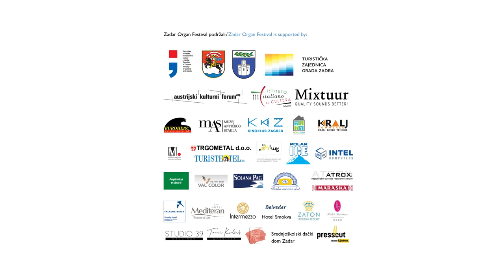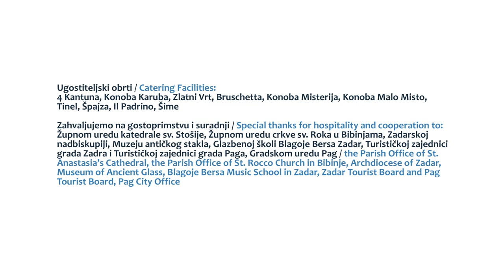Hannes Kawrza & Klaus Kuchling - 3rd Zadar Organ Festival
3. IZDANJE ZADAR ORGAN FESTIVALA / 3RD EDITION OF ZADAR ORGAN FESTIVAL

KRUNIDBA SAKSOFONA / CORONATION OF THE SAXOPHONE

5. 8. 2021. u 20 h / at 8 pm
Katedrala sv. Stošije / St. Anastasia’s Cathedral

HANNES KAWRZA, saksofon/saxophone [Austrija /Austria]
KLAUS KUCHLING, orgulje /organ [Austrija /Austria]

Program:
Johann Sebastian Bach:
Fantazija i fuga u g-molu / Fantasia and Fugue in G minor, BWV 542

Eugène Bozza:
Reves d’enfant (prev. Dječji snovi) / Children’s Dreams

Wachet auf, ruft uns die Stimme (prev. Probudite se, glas nas zove) iz Schübler korala / Sleepers, Awake from Schübler Chorales, BWV 645

Michael Wasserfaller:
Fly (prev. Let)

Volker Bräutigam:
Nun freut euch, lieben Christen g’mein (prev. Dragi kršćani, radujte se) / Dear Christians, One and All Rejoice

Hannes Kawrza:
Improvizacija na saksofonu / Saxophone improvisation

Gabriel Fauré:
Meditacija / Meditation

Alexandre Guilmant:
Cantiléne Pastorale za alt saksofon i orgulje / for alto saxophone and organ

Peter Planyavsky:
Saxtychon für Trip und Orgel:
I. Gedankenstück
II. Aria
III. Movement

Peter Planyavsky:
Meditacija na Ave verum / Meditation on Ave verum

Gregor Ftičar:
Kiša / Rain

Zahvaljujemo svima koji su na bilo koji način pomogli u realizaciji projekta. / Special thanks to all people that somehow contributed to the realization of the project.